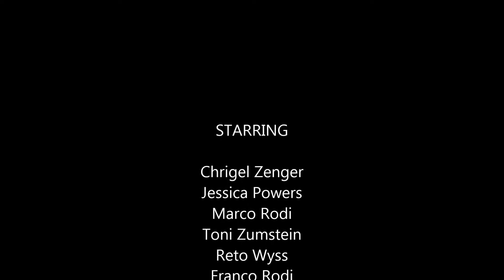Country & Truckerfestival 2017 Interlaken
Chrigel Zenger & 4 Seasons Cover Band